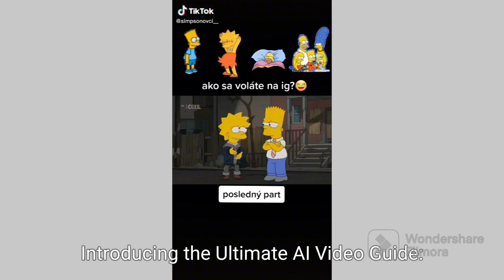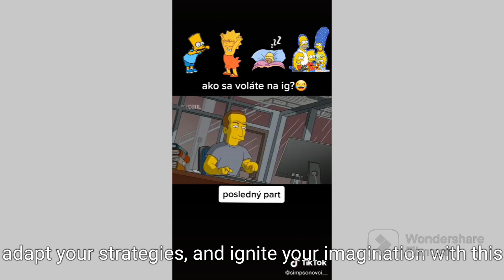Why AI Is Bad? | For Now!!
🔴 Toto video vytvořila umělá inteligence
🔴 Věřím že v budoucnu budu umělá inteligence schopna udělat vše, ale do té doby jsme tu mi lidé